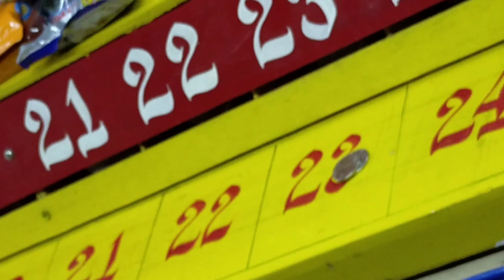PERYAHAN NG MUZON 2020 SJDM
PERYAHAN NG MUZON 2020

peryahan ng bayan
peryahan near me
peryahan games
peryahan booth
peryahan caption
carnival peryahan
peryahan drawing
mga peryahan
peryahan lucky tres
peryahan video
Peryahan ng muzin SJDM